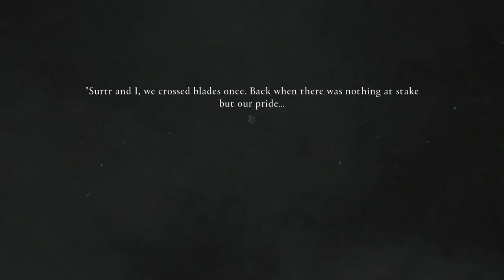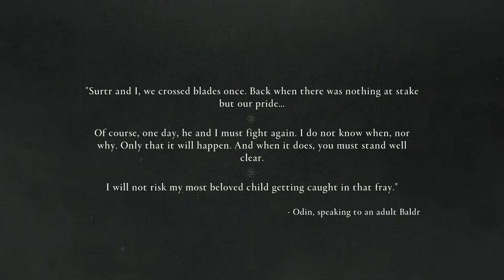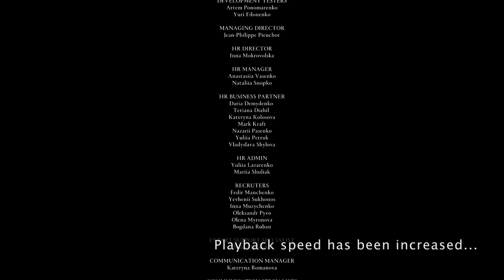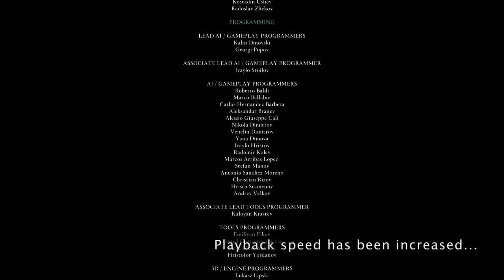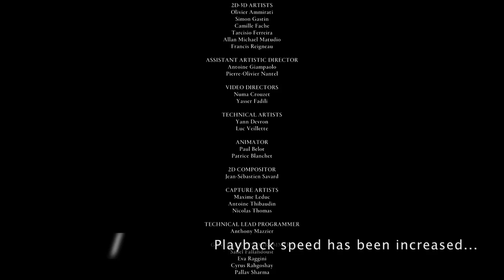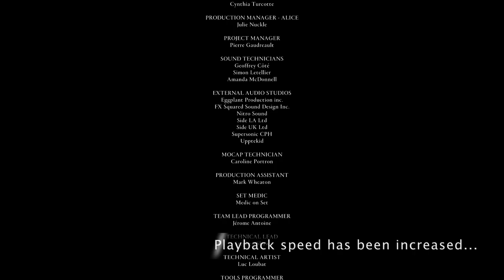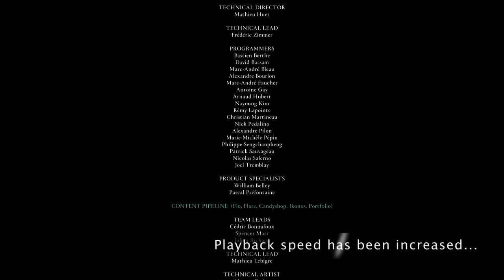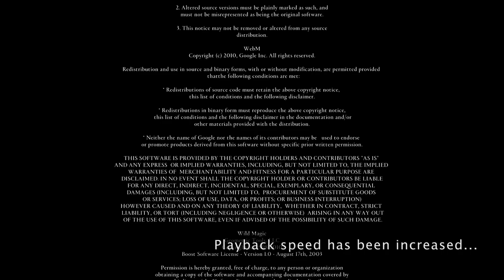Assassin's Creed Valhalla - Part 48: Thus far, it's fun. Confusing; But fun nonetheless...